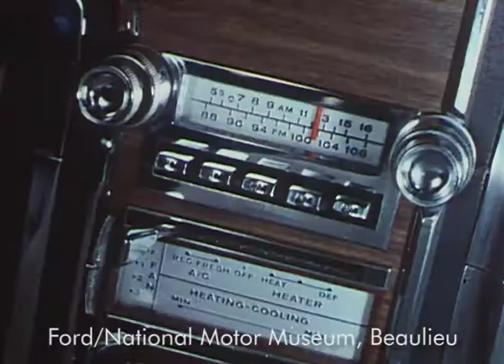The Full Line 1965 - Thunderbird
This is an extract from a promotional film detailing the full range of Ford cars in the USA for 1965. The fourth generation of the Thunderbird was launched in 1964 but the 1965 range included additional refinements such as front disc brakes and double sided keys as standard. Options include a seatbelt warning light and a powered aerial.